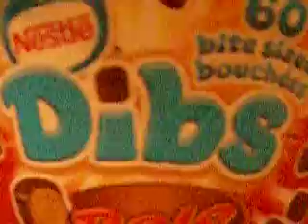Comment Manger Dibs 2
Encore !